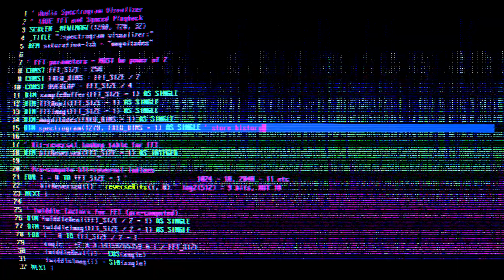low bit visualization FFT algo / cooley-tukey - depth // bin // bit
real-time audio spectrogram visualization implementing Cooley-Tukey FFT algorithm with synchronized playback using mp3 files. the system processes audio through overlapping 256-sample windows with 25% overlap, applying bit-reversal indexing and pre-computed twiddle factors for optimal frequency domain transformation. each frame extracts magnitude spectra from complex FFT outputs, creating a scrolling waterfall display that reveals the harmonic structure and temporal evolution of musical content as it plays.

the FFT implementation uses radix-2 decimation-in-time with N=256 samples, constraining frequency resolution to Δf = fs/N = 44100/256 ≈ 172.3 Hz per bin. this creates 128 usable frequency bins, where each bin represents the magnitude |X(k)| = √(Re²(k) + Im²(k)) of complex spectral components. the algorithm employs butterfly operations with twiddle factors W_N^k = e^(-j2πk/N), enabling O(N log N) computational complexity rather than the O(N²) of naive DFT approaches.

spectral magnitude processing involves logarithmic scaling to compress the dynamic range of audio signals, where raw magnitudes are transformed via log(magnitude + 1) × 20 to approximate human auditory perception. this prevents quiet spectral components from disappearing while avoiding saturation of dominant frequencies. the visualization maps these scaled values to a 16-color CGA palette, creating intensity gradients that highlight both fundamental frequencies and harmonic overtones across the entire audible spectrum.

windowing functions apply Hanning (raised cosine) weighting to each 256-sample frame, reducing spectral leakage artifacts that occur when analyzing non-periodic signals. mathematically, this involves multiplying samples by w(n) = 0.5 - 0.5cos(2πn/(N-1)), which tapers the signal smoothly to zero at frame boundaries. without windowing, sharp discontinuities at frame edges would create spurious high-frequency components that obscure the true spectral content of musical signals.

the scrolling spectrogram maintains a 1280×128 pixel history buffer, storing magnitude values for each frequency bin across time. new spectral data shifts the display leftward, creating a time-frequency representation where horizontal position indicates time, vertical position represents frequency, and color intensity shows spectral magnitude. this creates a visual analogue to traditional sonogram analysis used in acoustics and speech processing, revealing patterns like vibrato, formant transitions, and percussive attacks.

frequency bin mapping employs linear scaling across the vertical display axis, though this doesn't match human pitch perception which follows logarithmic (mel or bark) scales. lower frequencies appear compressed while higher frequencies are stretched, meaning bass notes occupy fewer pixels than treble content. this limitation could be addressed through non-linear bin remapping, but the current implementation prioritizes computational efficiency over perceptual accuracy.

the visualization demonstrates aliasing and quantization artifacts. sharp percussion hits create broadband spectral splashes, while sustained tones produce narrow vertical lines corresponding to their fundamental and harmonic frequencies. the system effectively transforms temporal audio waveforms into frequency-domain representations, revealing the underlying physics of sound waves through real-time mathematical analysis of their spectral characteristics.

मात्रात्मक रूप से - 多次元 - 라디오콘트라스트